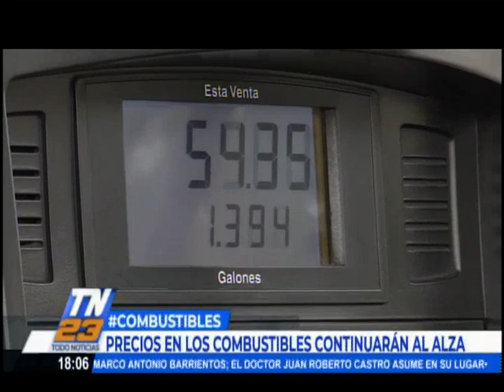Combustibles al alza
Alza en el precio del dólar en Guatemala sería una de las causas que explican el último encarecimiento de gasolina y diésel en el país

Precios de los combustibles continuarán al alza.